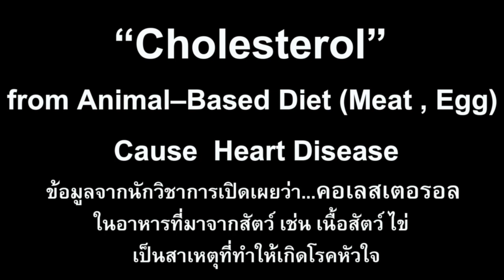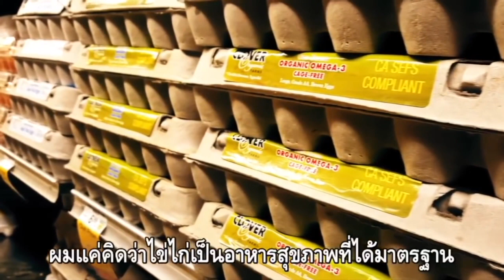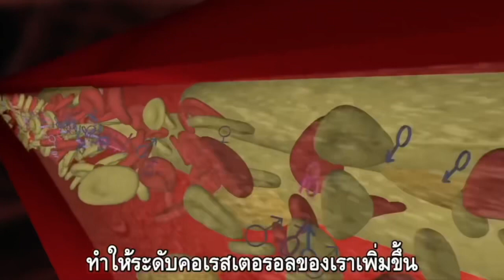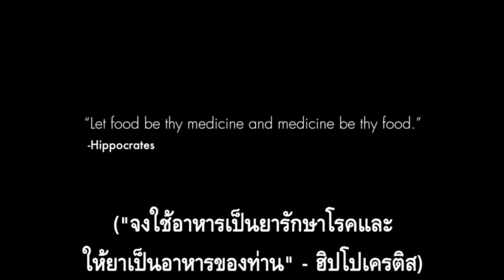Cholesterol” from Animal-Based Diet (Meat, Egg) Cause Heart Disease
“Cholesterol” from Animal-Based Diet (Meat, Egg) Cause Heart Disease : ข้อมูลจากนักวิชาการเปิดเผยว่า...คอเลสเตอรอล ในอาหารที่มาจากสัตว์ เช่น เนื้อสัตว์ ไข่ เป็นสาเหตุที่ทำให้เกิดโรคหัวใจ

ทุกปีมีคนมากกว่า 17 ล้านคน ตายด้วยโรคหลอดเลือดหัวใจ (คาเฟ่โรคหัวใจ) โรคหัวใจเป็นสาเหตุหลักของการเสียชีวิตทั่วโลก เกือบ 1 ใน 3 คนจะตายด้วยโรคนี้  จำนวนคนที่ตายจากโรคหลอดเลือดหัวใจ เทียบได้กับการตกของเครื่องบินจัมโบเจ็ตสี่ลำ ทุกๆชั่วโมง ทุกวัน และทุกปี

Dr. Neal Barnard กล่าวว่า “ปัญหาเรื่องอาหารที่ได้จากสัตว์มีส่วนสำคัญอย่างยิ่งต่อโรคหัวใจ เป็นโรคที่ลุกลาม”

Dr. Michael Klaper, M.D. (Physician, Auther) กล่าวว่า “อาหารที่คุณกินเข้าไป จะเป็นตัวกำหนดแบคทีเรียที่อยู่ในลำไส้ของคุณ หากคุณกินเนื้อสัตว์ทุกวัน คุณก็สะสมแบคทีเรียที่กินคาร์นิทีน แล้วแบคทีเรียพวกนั้นจะเปลี่ยนคาร์นิทีนให้เป็นโมเลกุลที่เรียกว่า ไตรเมทิลานีน (TMA) ตับของคุณจะเปลี่ยนเป็น ไตรเมทิลามีนออกไซด์ (TMAO) นั่นคือโมเลกุลจากนรก โมเลกุลนั่นจะขับคอเรสเตอรอลให้เข้าไปอยู่ในผนังเส้นเลือด จะเกิดในผู้บริโภคที่เน้นการกินเนื้อสัตว์เป็นหลัก จะทำให้เกิดการก่อตัวของหินปูน พวกเขาอาจมีน้ำหนักลด ในการกินอาหารแบบนี้และดูเหมือนนั่นจะเป็นเรื่องดี แต่สิ่งที่เกิดขึ้นในหลอดเลือดของคุณล่ะ เพื่อนๆที่กินอาหารสูตรลดน้ำหนักพาเลโอ จะเกิดอะไรขึ้น หากมีการก่อตัวของหินปูน นี่คือคนที่จู่ๆก็เสียชีวิต ขณะออกกำลังกายอายุเพียง 39 ปี (แม้ว่า)เขาผอมสูง แล้วก็ดูดีมาก แล้วคอเรสเตอรอลไปอยู่ที่ไหน มันจะเข้าไปอยู่ในผนังหลอดเลือดของคุณ ผมเชื่อว่าพวกที่กินอาหารตามสูตรลดน้ำหนักของพาเลโอทำให้ตัวเองต้องเสี่ยงต่อการเป็นโรคหลอดเลือดอุดตัน มะเร็งลำไส้ใหญ่ และโรคภูมิแพ้ต่างๆ นี่ไม่ใช่อาหารเพื่อสุขภาพ เราไม่ใช่สัตว์กินเนื้อ”
Dr. Joel Kahn, M.D. (Cardiologist, The Kahn Center for Cardiac Longevity) กล่าวว่า “แหล่งอาหารที่มีคอเรสเตอรอล เป็นอันดับหนึ่งในอเมริกา คือเนื้อไก่ เนื่องจากปริมาตรของมัน เนื้อไก่เอามาทำไก่ย่าง และไก่ออร์แกนิค เป็นไก่ตัวผู้ที่แข็งแรง แต่กลับมีคอเรสเตอรอลต่อกรัมมากพอๆกับเนื้อวัว (คอเรสเตอรอล เนื้อวัว=89mg/เนื้อไก่=85mg) ดังนั้นในปริมาตรเต็มๆ ไก่มีคอเรสเตอรอลมากที่สุด”

ผมไม่ค่อยนึกถึงไข่ไก่มากนัก ผมแค่คิดว่าไข่ไก่เป็นอาหารสุขภาพที่ได้มาตรฐาน แต่ผมพบว่าวานวิจัยแสดงให้เห็นว่า การบริโภคไข่เพียงวันละฟอง อาจจะให้ผลเสียเท่ากับการสูบบุหรี่ 5 มวนต่อวัน มีผลกระทบต่ออายุเฉลี่ย

Dr. Michael Klaper กล่าวว่า “ไข่แดงจากไข่ไก่มีการจับตัวเป็นก้อนอย่างหนาแน่นของไขมันอิ่มตัว และคอเรสเตอรอล เพราะต้องใช้เลี้ยงลูกเจี๊ยบเป็นเวลา 21 วัน โดยไม่ใช้พลังงานจากภายนอก เป็นไขมันและคอเรสเตอรอลบริสุทธิ์ และเมื่อมันเข้าไปอยู่ในกระแสเลือดของเรา มันจะเคลือบเซลล์เม็ดเลือดแดง เลือดของเราจะหนาและข้นมากขึ้น ซึ่งจะมีผลต่อการเปลี่ยนระดับฮอร์โมนของเรา ทำให้ระดับคอเรสเตอรอลของเราเพิ่มขึ้น การบริโภคไข่แดงไม่มีผลดีต่อสุขภาพของเราเลย

Dr. Michael Greger, M.D. (Physician, Auther, NutritionFacts.org) กล่าวว่า “เมื่อเราบริโภคสารพิษจากแบคทีเรียในเนื้อสัตว์ที่ตายแล้ว ภายในไม่กี่นาทีก็จะเกิดการอักเสบขึ้นในระบบร่างกาย ซึ่งอาจทำให้หลอดเลือดไม่ทำงาน หลอดเลือดเกิดการแข็งตัว ลดการยืดหยุ่นไปกว่าครึ่ง จึงไม่ใช่ว่าต้องกินอาหารที่ไม่ดีต่อสุขภาพเป็นสิบปีถึงจะเห็นผลเสียหายที่เกิดขึ้น เรากำลังพูดถึงความเสียหายที่เกิดขึ้น ณ ขณะนั้น เพียงไม่กี่นาทีที่มันเข้าไปในปากของเรา”

การวิจัยที่มีการค้นพบใหม่ที่ตีพิมพ์โดย Dr. Esselstyn ที่ติดตามผู้ป่วยที่เป็นโรคหลอดเลือดหัวใจ ร้อยละ 99.4 สามารถหลีกเลี่ยงอาการทางหัวใจที่สำคัญได้ โดยการกินอาหารที่ได้จากพืชเป็นหลัก

Dr. Caldwell Esselstyn, M.D. (Auther, “Prevent and Reverse Heart Disease”) กล่าวว่า “ไม่ใช่แค่โรคหัวใจเท่านั้น แต่ยังเป็นความดันสูง เบาหวาน หลอดเลือดสมองตีบ หัวใจวาย ภาวะภูมิแพ้ต่างๆ โรคลูปัส หอบหืด กรดไหลย้อน กระดูกพรุน โรคอื่นๆอีกมากมาย แม้กระทั่งรูมาตอยด์ ไขข้ออักเสบ เป็นเรื่องที่เหลือเชื่อ เมื่อคุณเห็นผู้ป่วยที่น่าสงสารเหล่านี้ เป็นเหมือนคนพิการทำอะไรไม่ได้จากโรครูมาตอยด์ไขข้ออักเสบ แต่พอเปลี่ยนไปบริโภคอาหารที่มาจากพืช พวกเขาก็ไม่ต้องพึ่งยาอีกเลย”

Dr. Joel Kahn, M.D. (Auther, “The Whole Heart Solution”) กล่าวว่า “ข้อมูลค่อนข้างจะชัดเจน ว่าคุณอาจหยุด และรักษาโรคหัวใจได้ ด้วยอาหารที่ทำจากพืชเป็นหลัก ตามข้อมูลทางวิทยาศาสตร์ ซึ่งผมได้เห็นมาแล้วในคนไข้ของผม”

Susan Levin, R.D. (Registered Dietitan, PCRM) กล่าวว่า “คนที่บริโภคอาหารที่เน้นพืชผักที่มีไขมันต่ำ สามารถหายจากโรคหัวใจได้ ซึ่งหมายถึงว่า หินปูนที่เกาะอยู่ เริ่มจะหายไป ซึ่งพวกเขาไม่คิดว่าจะเกิดขึ้นได้”

Dr.Michelle MaMacken, M.D. (Director, Bellevue Adult Weight Management Clinic) กล่าวว่า “ประสบการณ์ที่ฉันได้รับจากคนไข้ และจากการศึกษาวิจัยก็คือ เมื่อคนเริ่มเปลี่ยนมากินอาหารจากพืชอย่างเต็มที่ ระดับคอเรสเตอรอลจะลดลง ภายในไม่กี่วัน และหากเอาเลือดไปตรวจใน 2 สัปดาห์ ก็จะเห็นถึงพัฒนาการที่ดีขึ้นอย่างชัดเจน”
Dr. Michael Greger, M.D. (Auther, “How Not To Die”) กล่าวว่า “ใช่แล้ว ตัวเลขต่างๆก็ดูดี ภายในอาทิตย์เดียวหรือสองอาทิตย์  คอเรสเตอรอลก็ลดลง หากคุณต้องกินยาอยู่ หมอของคุณก็จะต้องหยุดให้ยาความดัน เพื่อทึความดันของคุณจะไม่ต่ำเกินไป เพราะว่ามันจะทำงานดีเกินไป ก่อให้เกิดผลข้างเคียง ดังนั้นทางที่ดีก็คือ เลิกกินยา”

“Let food be the medicine and medicine be the food.”-Hippocretes“จงใช้อาหารเป็นยารักษาโรค และให้ยาเป็นอาหารของท่าน”-ฮิปโปเครติส